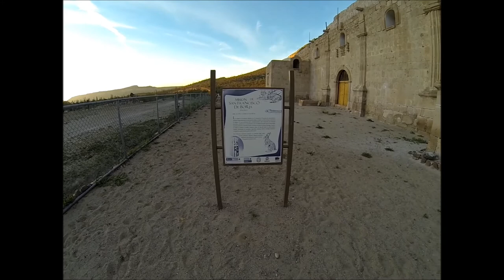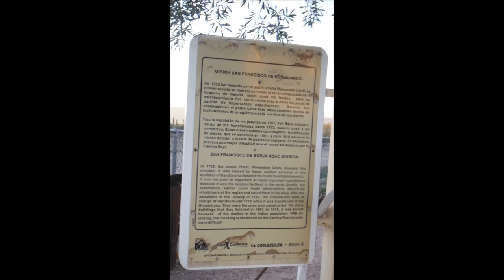Mission San Bojra Baja Team Magoo Deux II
A short 3 minute of the Mision San Borja.  Very chill video.